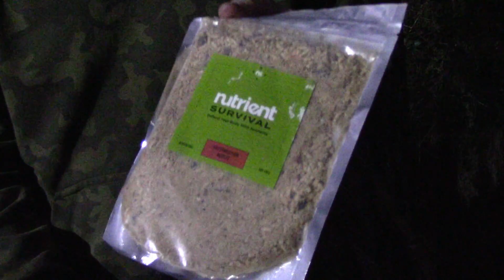Invisible Lake Pine Bow Drill Camping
Best prepping, survival, and camping food on the market. Its called NUTRIENT Survival for a reason. They now have single servings available.
EcoFlow makes the fastest charging power stations.
Help support my channel by viewing my used/reviewed gear and accessing Amazon and other retailers through my I may or may not receive a commission on items, but even accessing Amazon through my page keeps my affiliate status up to date.